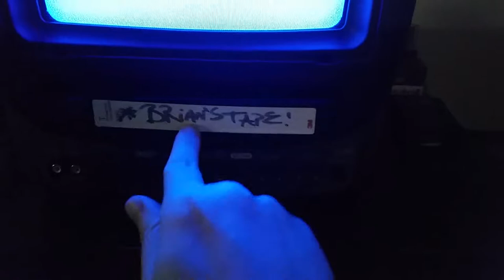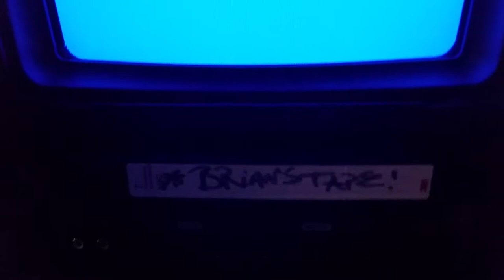DELTONA HIGH SCHOOL FLORIDA 1992 1993 1994 1995 1996 MISC CAMCORDER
This is just some miscellaneous dance & Weightlifting class footage from back in High school - I found this on a VHS tape that I had from a class I took - I was recording this for class not on my own camcorder - Just thought I would share it. ◇♧☆○□♤